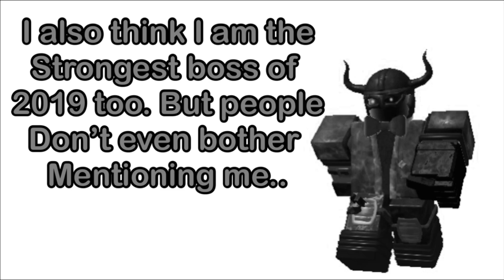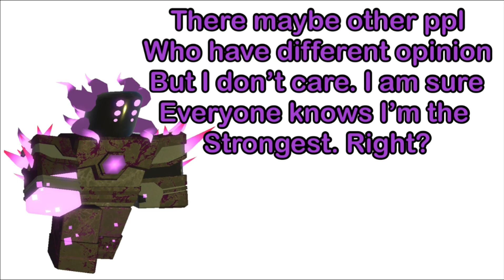Evolution Of The Strongest Boss In TDS.. (2019-2023..)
Strongest 💪